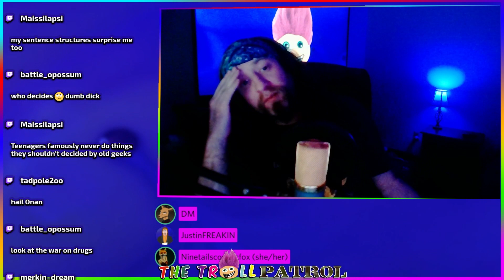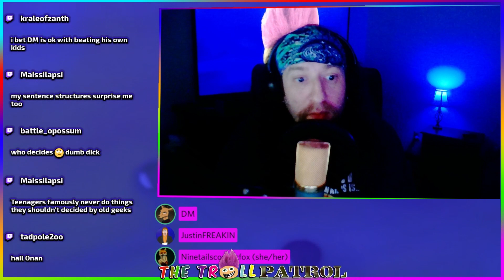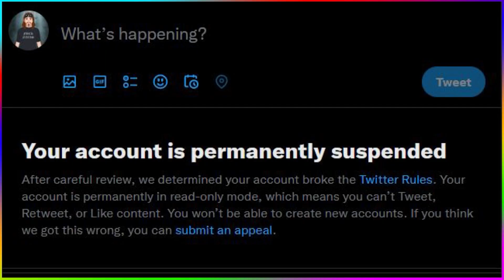Far Right Fundamentalist Tries To Call People Groomers For Advocating Comprehensive Sex Ed For Teens